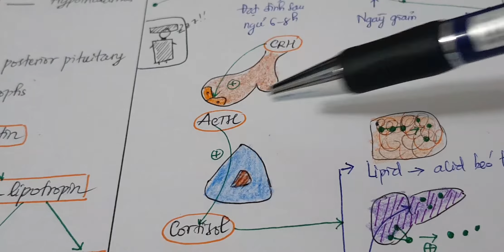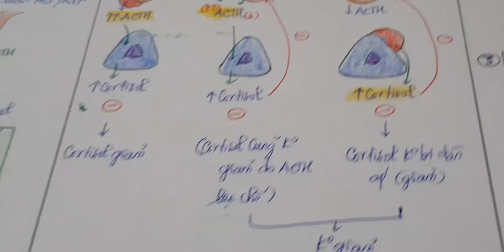Sinh lý nội tiết 11 - Sinh lý glucocorticoid